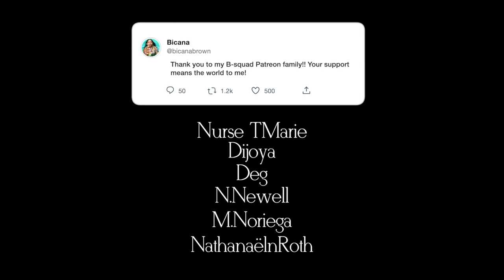Sacrificing Myself? + Lies I Tell Myself +Relationships + Living Abroad | Deep Chat 🎄 Vlogmas Day 9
Sacrificing Myself? + Lies I Tell Myself + Healthy Relationships + Living Abroad | Deep Chit Chat 🎄 Vlogmas Day 9

1. What or who would you sacrifice your life for?
2. What single event has had the biggest impact on who you are?
3. Do you think the future will be better than the present? Why?
4. Do you think human morality is learned or innate?
5. What’s the most crucial thing for a healthy relationship?
6. What lies do you most often tell yourself?
7. Do you think the present is better than 50 years ago? Why?
8. What keeps you up at night?
9. What’s the most extreme example of poverty you have seen?
10. What do a lot of parents do that screws up their kid?
11. Do you think that war is inevitable or can it be ended completely?
12. What is the most important thing a person can do to improve themselves?
13. What much is a human life worth and are some lives worth more than others?
14. Will humans spread out among the stars or just be a brief blip in Earth’s history?
15. What makes a person truly evil? Are they born that way or did their environment make them that way?
16. Do you think that humans as a species have gotten better through the generations or worse? Why?
17. What are some examples of small changes that can be made that really improve the lives of a country’s citizens?
18. Why have apocalyptic games, movies, shows, and books become so popular in the past few years? What does it say about our culture or society?
19. Is there any way for governments to avoid power corrupting its politicians? If so, how? If not, what part of human nature makes corruption unavoidable?
20. If science makes it possible to predict which people will be more likely to commit crimes, should the highest risk individuals be jailed or killed before they can commit crimes?
21. Why are there so many people who are lonely? Why is it so hard for people to make real connections when almost everyone wants to make real connections?

♡ LET’S CONNECT!

⊹ Bicana Brown
⊹ 26
⊹ Jamaican

♡ Editing
⊹ Final Cut Pro X
⊹ Photoshop